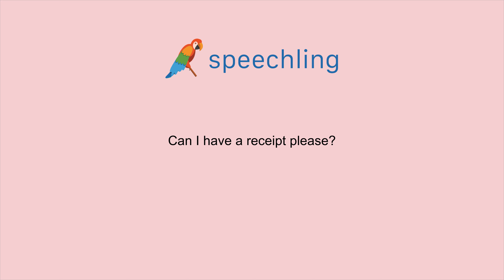How to say "Can I have a receipt please?" in Korean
Male Voice:
영수증 주시겠어요?

Male Voice Translation:
Can I have a receipt please?